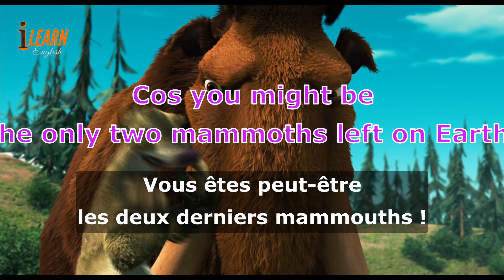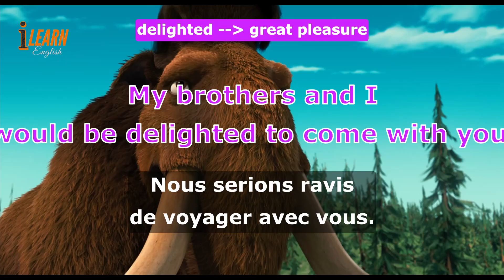Learn English With Ice Age 2 Movie part 24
Learn and Practice English with Movie Ice Age 2 The Meltdown 2006

learning english
Ice Age: Dawn of the Dinosaurs
Ice Age: Continental Drift
Ice Age: Collision Course
IceAge3DawnoftheDinosaurs